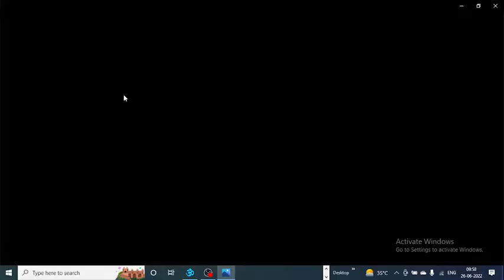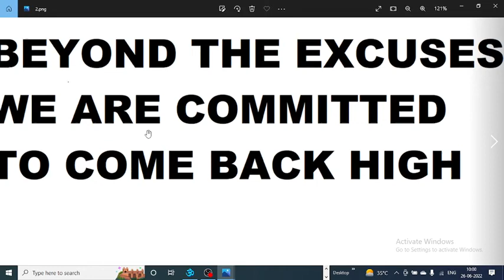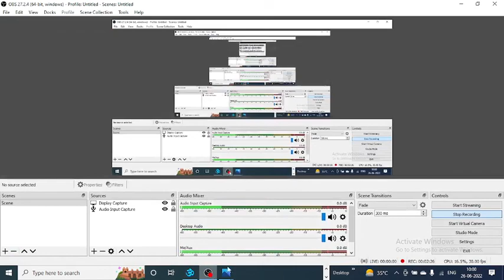Black Day 25 June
This video is not to promote any kind of betting